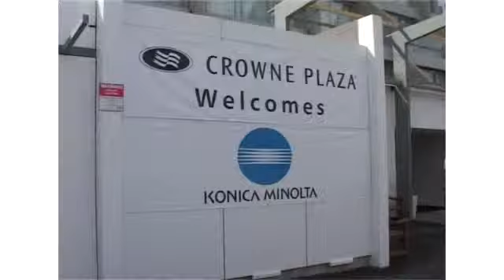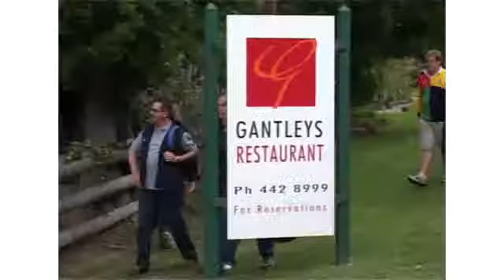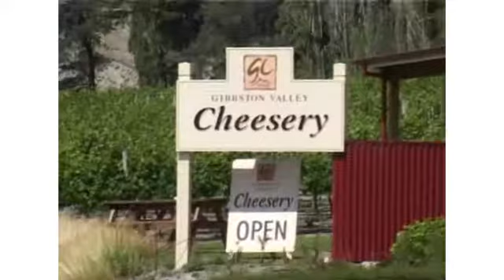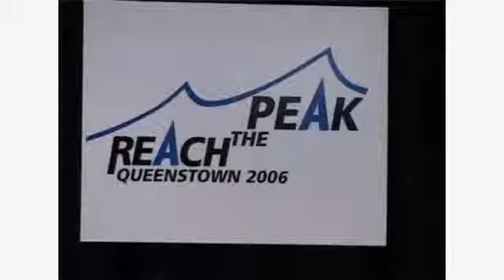Konica Minolta Incentive Trip Highlights